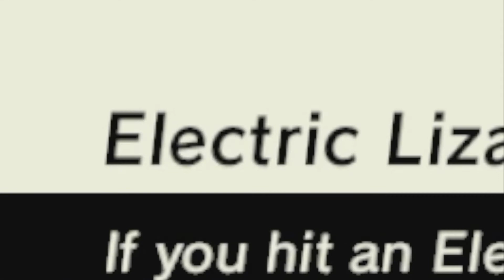Fish-man in Shining Armor // Legend of Zelda: Breath of the Wild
Today we left Kakariko village on a quest for the first Divine Beast! On the way to Zora's Domain we meet an interesting looking prince. Watch me die a million times and run in fear from every monster I see.
Add me!
                                                                                                                     Love,
                                                                                                                    - Muzzy ♡